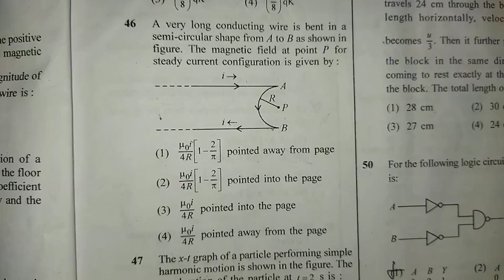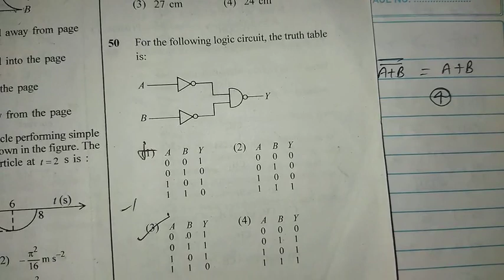||NEET PHYSICS PAPER SOLVED 2023 part09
Hey 👋

I am Mamtesh Sharma,  a physics teacher, Etawah ( jaswantnagar)

 and I am thrilled to have you here.

On this channel, I have combined my passion for teaching 👨‍🏫with my  ❤️ for creating physics contents

As an aspirant of government services, I understand the challenges and pressures that come with preparing for the NEET /JEE or other competitive exams

you will find a wide range of informative , well explained lectures and motivational 🔥 videos tailored specifically for NEET/ JEE aspirants or board classess too . 😊

Additionally,I will share valuable strategies 📈on how to read📚 and comprehend complex topics effectively.

⭐Remember, with the right guidance and dedication, anything is possible! ⭐

Motivational videos time to time 💥💯

Queries raise in comment section I'll try to solve your doubts completely 👍👍

Learn the best with the best

Physics expert 📙📙💥

Neet 2923 paper physics solution